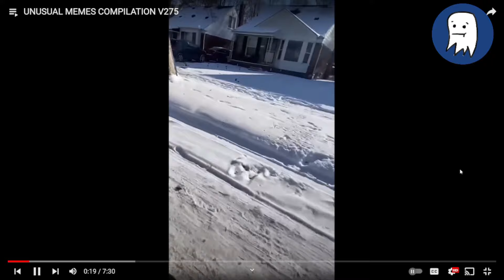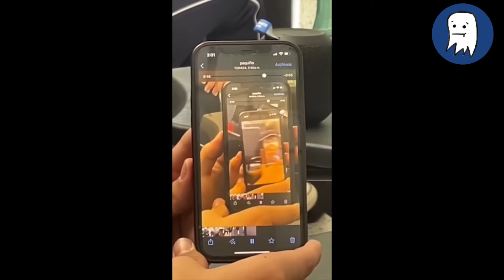Reacting to Even More Unusual Memes | Unusual Memes Compilation V275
If you like the video and want to see more consider subscribing so you can catch me live it'll not only mean a lot to me but help me continue to create/produce content.